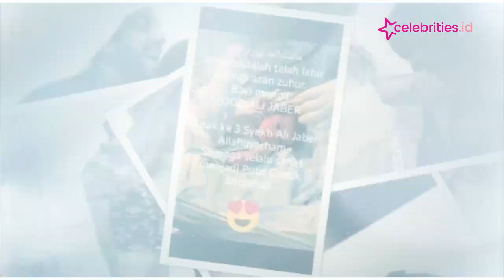Istri Almarhum Syekh Ali Jaber Melahirkan Anak Ketiga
Kabar bahagia datang dari keluarga Almarhum Syekh ALi Jaber atas Kelahiran anak ketiga. Istri Almarhum Syekh yaitu Ummu Fahad telah melahirkan seorang bayi perempuan.